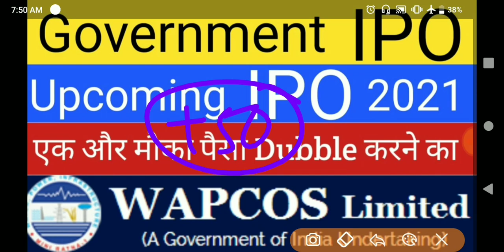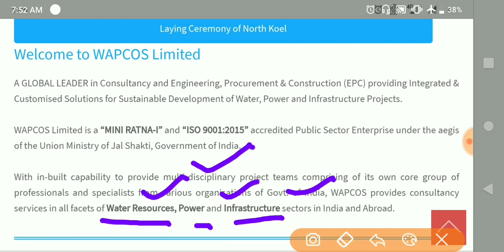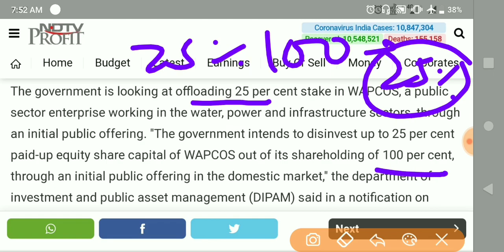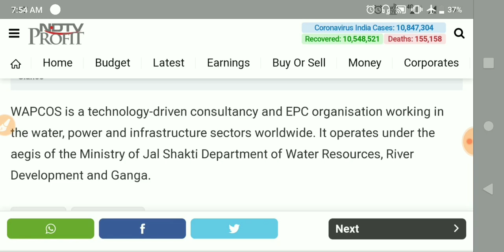UPCOMING IPO LIST • WAPCOS IPO REVIEW • WAPCOS IPO LATEST UPDATE • UPCOMING IPO 2021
OPEN FREE DEMAT and Trading Account with Upstox and get

1. 30 Days Unlimited Free Brokerage on Trading

2. Lifetime Zero Brokerage on Investment

Book List :

📖 The Intelligent Investors (English)

📖 One Up on Wall Street
📖 The Dhandho Investors

ipo latest
ipo latest yoruba movieipo news
ipo latest
ipo listing day trading
ipo live